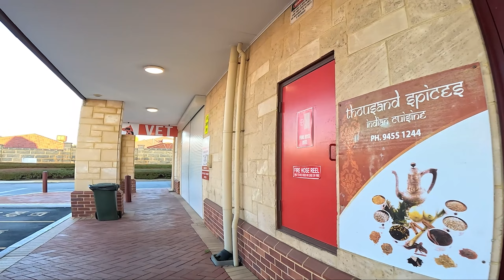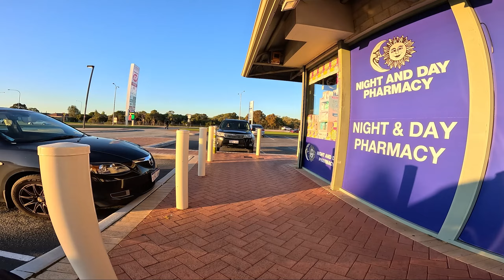Walking Tour Perth Neighbourhood: Glenari Estate in Canning Vale, Western Australia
Walking around the Glenari Estate in the suburb of Canning Vale, around 22 KM South of Perth City. Walking through the parks, residential and commercial area in Canning Vale, WA.
Canning Vale is a huge suburb, and Glenariff Estate is on the Southern Part of Canning Vale, it was the newest developed part of Canning Vale, lots of new houses.
Date: 13th August 2023, Sunda
Time: 17:10 PM
This video has no music, except the intro

00:00:00 Intro
00:00:25 Start walks at Campbell Road, Canning Vale
00:02:15 Canning Vale IGA
00:06:26 Jilakin Loop
00:08:20 Alexandria Boulevard
00:13:04 Roebuck Avenue and Polaris Way Reserve
00:18:39 Gundaring Turn and surrounding
00:21:23 Polaris Way Reserve
00:24:29 Crossing Alexandria Boulevard Reserve
00:28:49 Around the Canning Vale Prison
00:35:13 Around Glenariff Boulevard Reserve
00:43:55 Glenariff Boulevard and Glenariff Apartments
00:53:52 Alexandria Boulevard Reserve

suburb tour canning vale, suburb profile, glenari estate, glenariff,
perth city tour, so perth, perth now, perth is ok, city of perth,
australia tour, australia guide, holiday in australia, holiday in perth,
rainy walk, raining tour,
walking tours, walking tours perth, walking trails perth,
virtual tours, virtual tourism, virtual tour of the world, walking tour of the world,
tourism australia, tour guide, perth guide,
walking tour australia,
vlog australia, vlog perth,
city walkthrough, ciwalk, cwalk, city walkthrough channel,
perth 2023, perth city video,
gopro video, gopro 11 black, gopro 11 review, gopro hero 11 black,